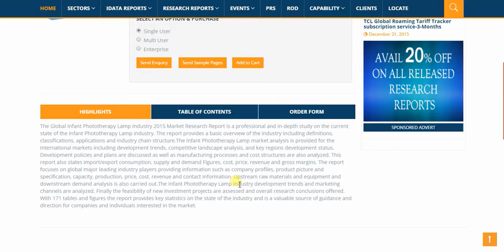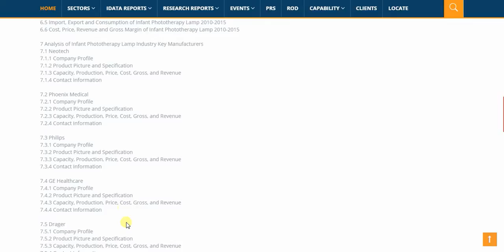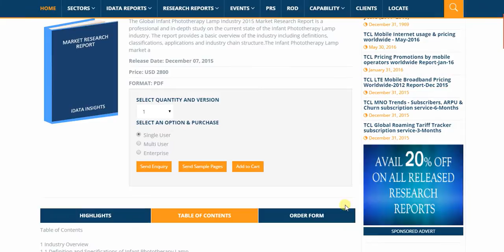Global Infant Phototherapy Lamp Industry 2015 Market Research Report